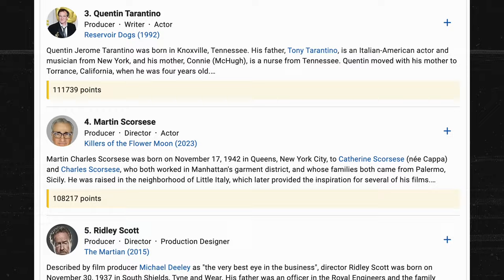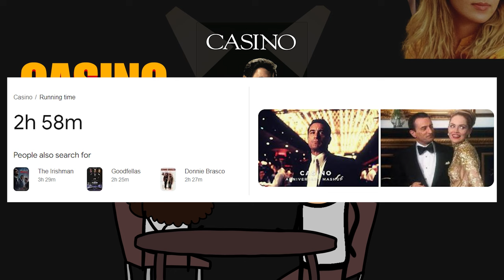What If Scorsese Didn't Direct Casino?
Welcome to this week’s captivating episode on "Mates Night," where we plunge into a unique "What If" series, delving into the intriguing world of film direction alternatives. Imagine a universe where Quentin Tarantino took the reins of the iconic film "Casino" instead of Martin Scorsese. What distinct twist would Tarantino bring with his signature non-linear storytelling and sharp dialogues? Join us as we explore how the gritty underbelly of Vegas mob life could have been depicted through the lens of one of cinema's most distinctive directors.

In this deep dive, we not only hypothesize about Tarantino's direction but also discuss potential casting choices and scene reimaginings that could have given "Casino" a whole new flavour. How would John Travolta, Harvey Keitel, and Uma Thurman have shifted the dynamic? We unpack all these scenarios with detailed analysis, comparing and contrasting to Scorsese’s original masterpiece.

But our channel doesn't stop there! "Mates Night" offers a wide array of content ranging from detailed film critiques to lively discussions on various cinematic what-ifs. Each week, we tackle different films, directors, and hypothetical scenarios, making "Mates Night" the perfect spot for film enthusiasts who enjoy a side of speculative fun with their cinema analysis.

Don't forget to check out our full-length podcasts under "Mate Night," available on all your favourite podcast platforms, where we delve even deeper into movies, directorial styles, and film theory. Whether you're a film buff or just love a good movie discussion, we’ve got something for everyone. Drop your thoughts and your own "what if" scenarios in the comments below—let's get the conversation started!

00:00 - Intro
01:53 - Why Not Scorcese?
06:08 - Director Number 1
10:31 - Director Number 2
13:55 - Director Number 3
17:45 - Thanks For Listening